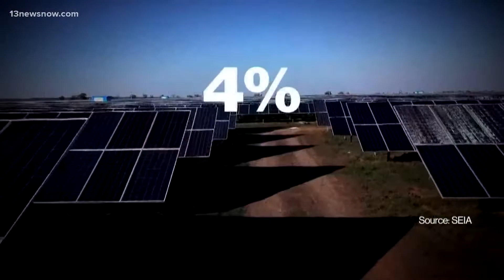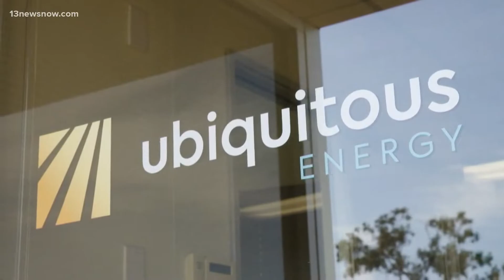ABC News Climate Minute: Wearable solar-powered technology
There is an increasing number of ways the sun is powering our future. Innovative solutions are already in use that can help curb the effects of climate change. ABC's Ginger Zee takes a look at wearable solar-powered technology and unique products to capture solar energy and combat climate change.